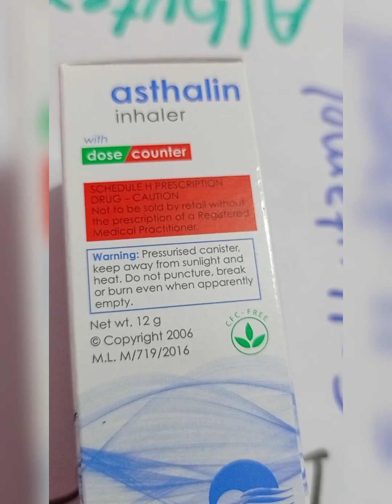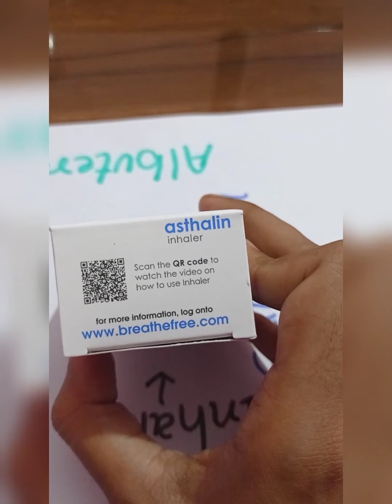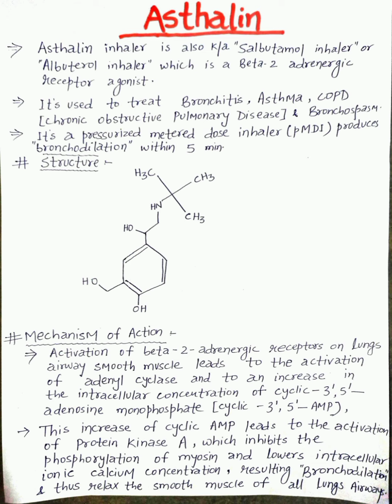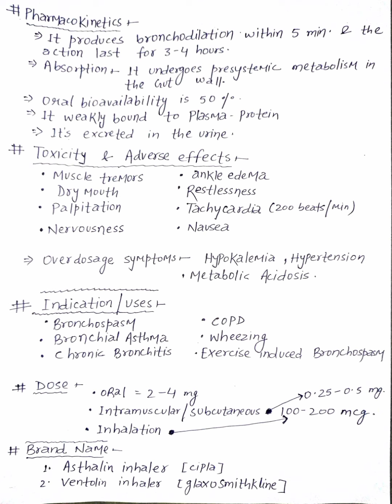Asthalin Inhaler Uses / Review, Salbutamol Pharmacology , Adverse effects , Dose @pharmacy knowledge